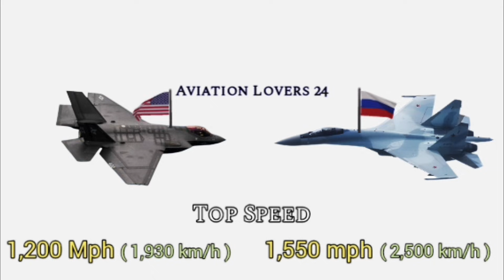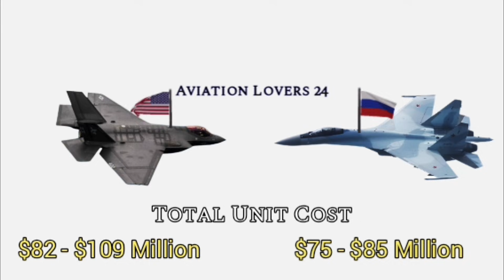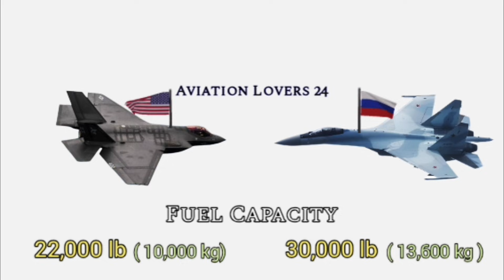F-35 Vs Su-35 | Fighter Jet Comparison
✈️ F-35 Lightning II vs Su-35 Flanker-E | Israel vs Iran Air Power Comparison 2025
🔥 Welcome to Aviation Lovers 24!
In this video, we compare two of the most powerful modern fighter jets — the American F-35 Lightning II and the Russian Su-35 Flanker-E.
This head-to-head analysis focuses on a potential Israel vs Iran air-power scenario. Israel operates the advanced F-35I Adir, while Iran is set to strengthen its air force with Russia’s Su-35. Backed by the United States and Russia, this matchup goes beyond aircraft — it’s about technology, strategy, and regional power balance.
We also highlight how European F-35 operators like the UK, Italy, Norway, and the Netherlands use the Lightning II within NATO air-defense networks.
00:00 – Intro
Israel vs Iran aerial power buildup
00:40 – General Overview
Origin, role, and operators
02:00 – Dimensions & Design
Stealth shaping vs aerodynamic design
03:20 – Engine & Performance
F135 vs AL-41F1S thrust comparison
04:30 – Radar & Avionics
AESA vs PESA, detection range & tech
06:00 – Speed & Range
Combat radius, ferry range, agility
07:15 – Stealth & Electronic Warfare
RCS, sensor fusion, jamming
08:30 – Weapons & Payload
Missiles, bombs, and strike capability
09:45 – Strategic & Geopolitical Impact
Israel, Iran, US, Russia & Europe
11:00 – Final Verdict
Who holds the real edge?
11:45 – Outro